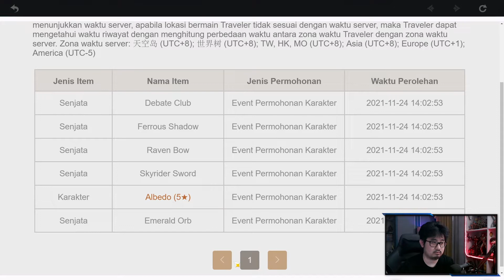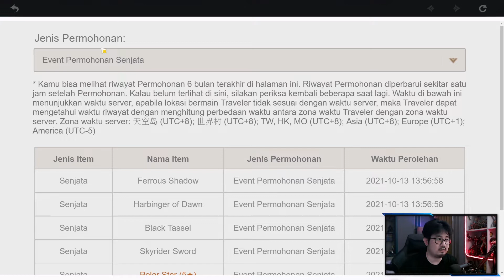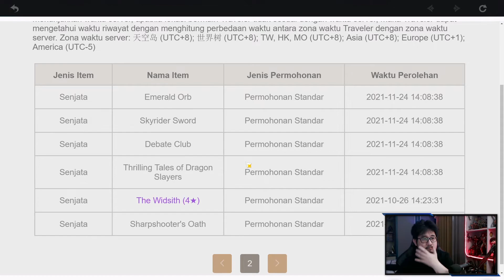GACHA ITTO YG PULANG MALAH YG LAIN - GENSHIN IMPACT [INDONESIA]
Thankyou yang sudah nonton dan Like Video ini
Kalian KEREN!